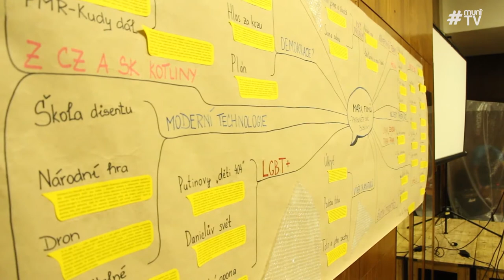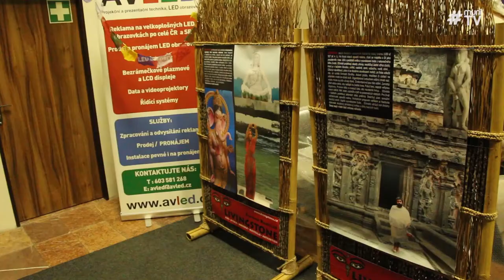Festival jeden svět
Gabriela Ostárková: zvuk
Adam Roul: kamera, střih